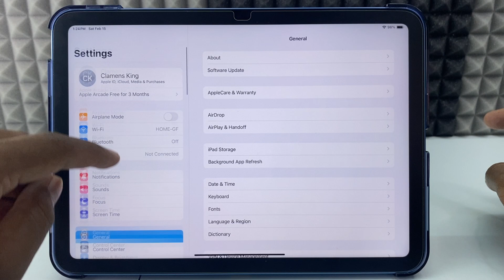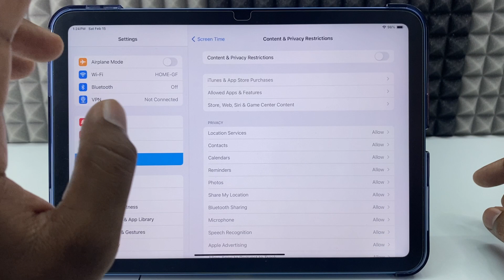How to Get back the App Store back on your iPad (2025)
(New Trick!)How to Get back the App Store back on your iPad in 2025? In this video, I showed you the new trick to get back your app store back on your ipad. I used ipad 10th gen, but it works well on all ipads. Actually, You can easily get back your app store back on ipad if missing.